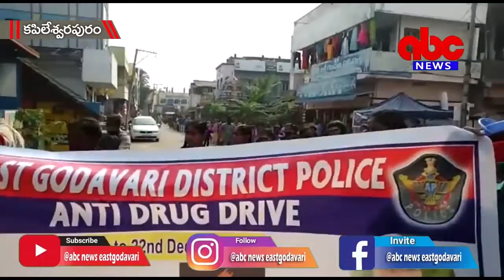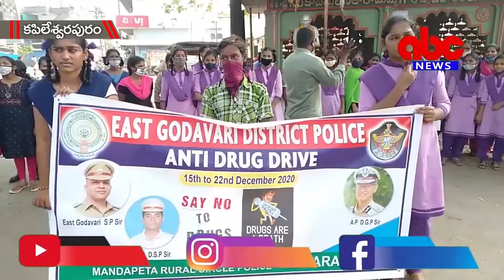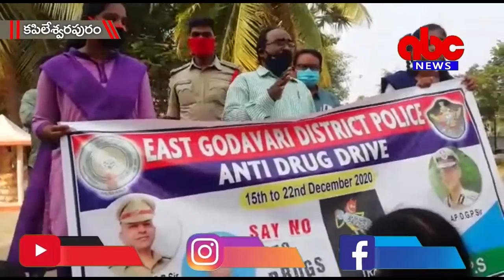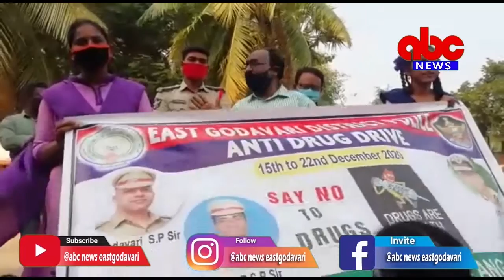18-12- 2020 ABC News East Godavari